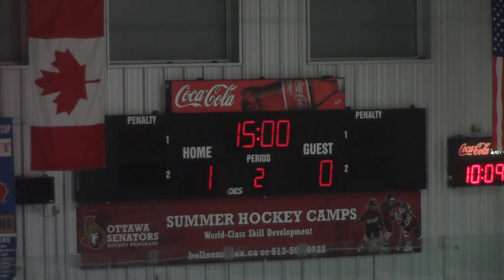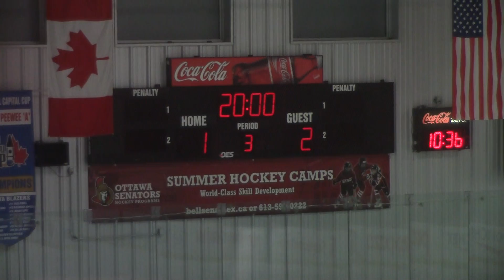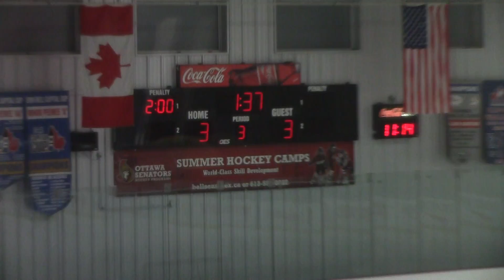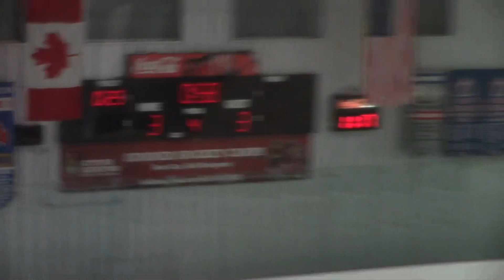OHA Boys U17 vs Cumberland 2016 10 31